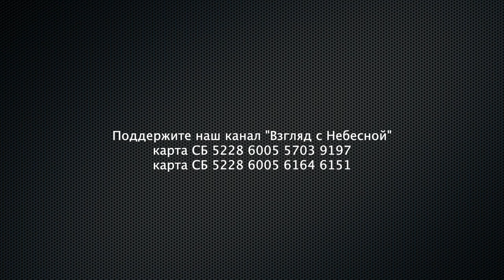Мотивируйте своего ребенка на достижение целей и преодоление неудач | Екатерина Шапурова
На днях, в “Академии Юных Гениев” прошла бесплатная лекция-дискуссия "Как правильно мотивировать ребёнка на достижение целей и преодоление трудностей?"🎯

Ведущая - руководитель психологического центра "РАЗ-решение", лауреат профессионального конкурса Московские мастера - Екатерина Шапурова.🧘

Вы можете поддержать нас финансово:
Манифест команды канала «Взгляд с Небесной»:
YouTube канал ВЗГЛЯД С НЕБЕСНОЙ